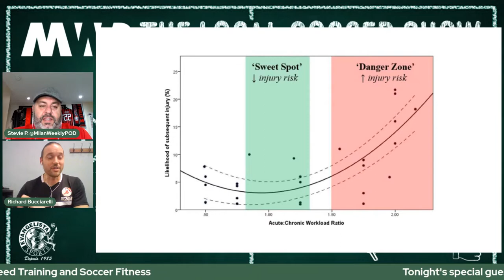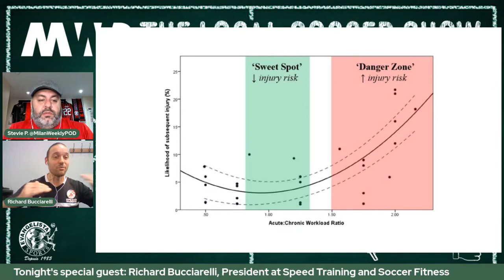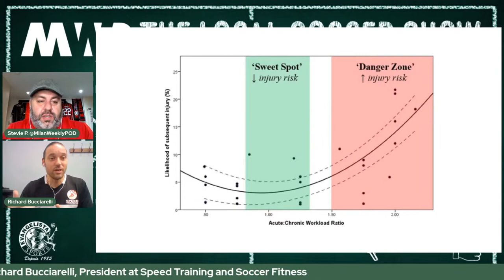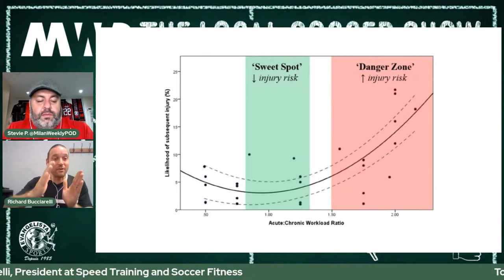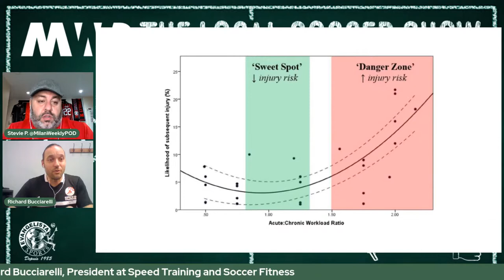Richard Bucciarelli, President at Speed Training and Soccer Fitness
We will discuss the importance of fitness and conditioning for young soccer players. How much is appropriate for each age group ? We will debate if the current training model by "activity stations" is limiting the kids on developing their stamina, speed, strength, flexibility, overall fitness, and if it is reducing their resistance to injury.

The Local Soccer Show Ep. 20